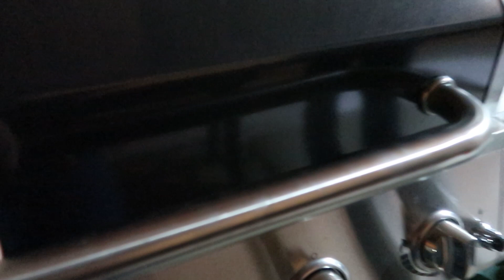UNEXPECTED Catch While Ice Fishing (Catch and Cook)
Christmas Eve ice fishing video in North Dakota. Enjoy!

Merch is available now!!

My Gear:

GoPro Hero 5
Canon G7X Mark II Creator Kit
GoPro Accessory Kit